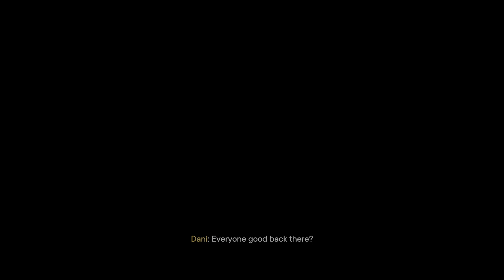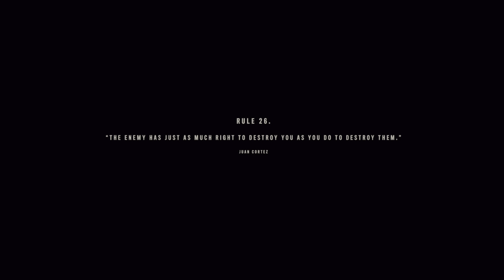FAR CRY 6 PS5 Walkthrough Gameplay Part 9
Far Cry 6 is a first-person shooter game developed by Ubisoft Toronto and published by Ubisoft. It is the sixth main installment of the Far Cry series for Amazon Luna, Microsoft Windows, PlayStation 4, PlayStation 5, Xbox One, Xbox Series X/S, and Stadia.